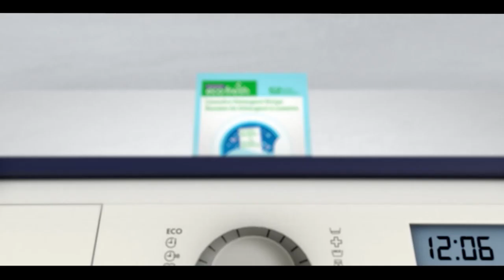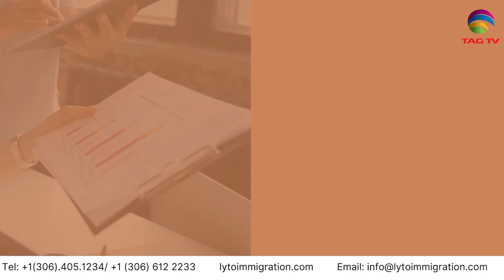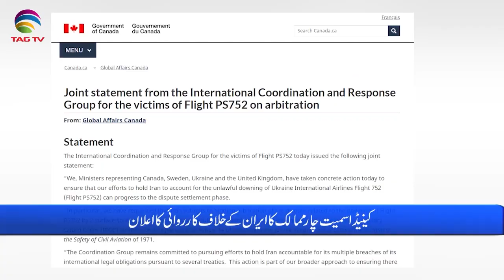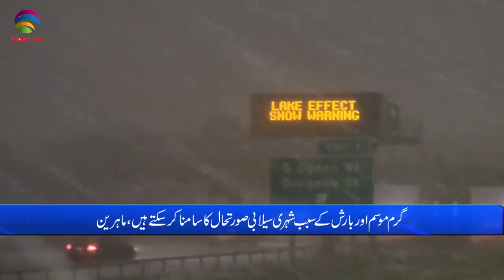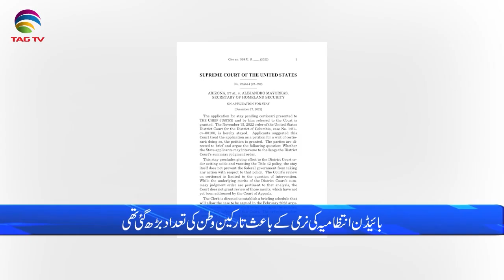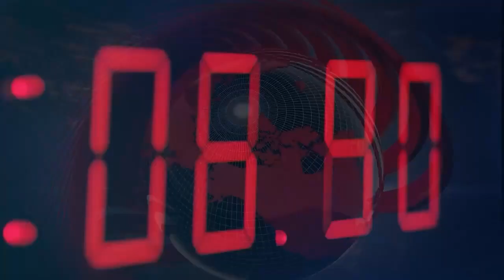International and Canadian News - December 29, 2022